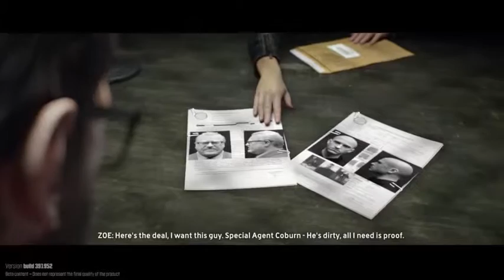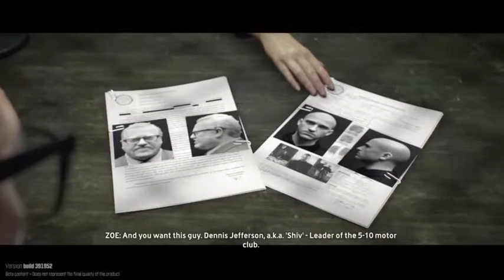The Crew Beta!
After dealing with some network connectivity issues, Chi and Alex get down on some open world racing goodness. Watch as they try and push the limits of online virtual road tripping to the bleeding edge.